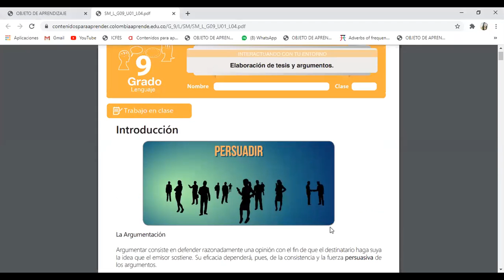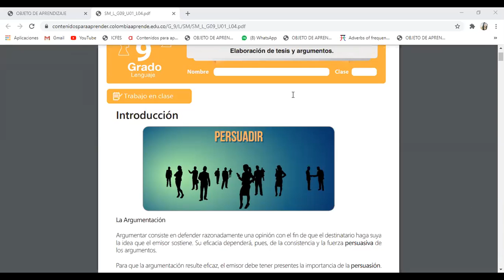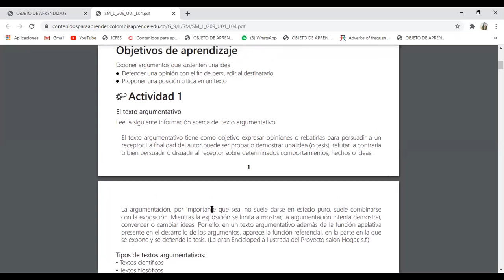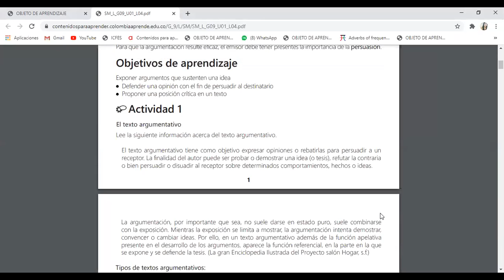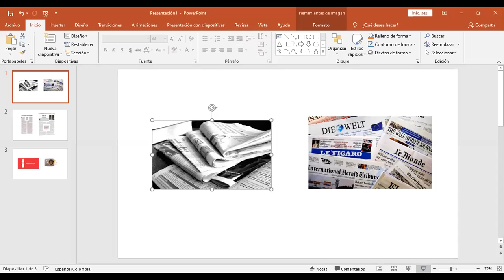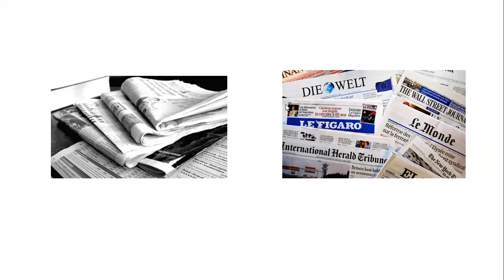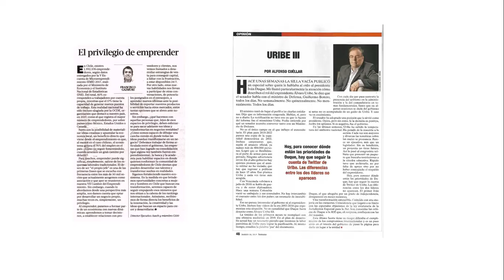Clase de Español - Noveno - 21 de Septiembre.